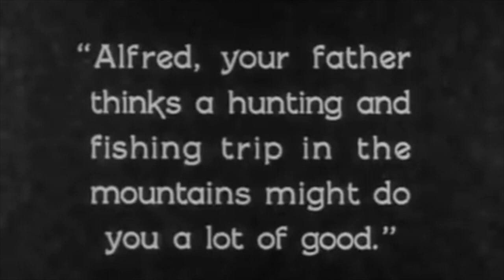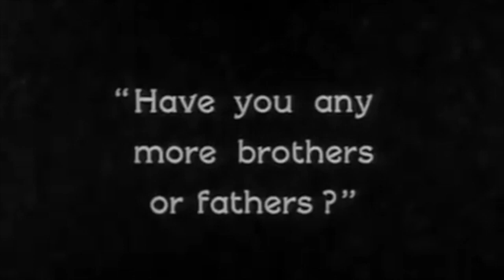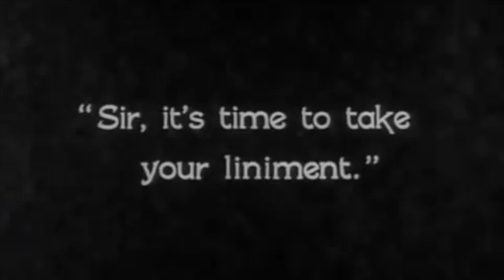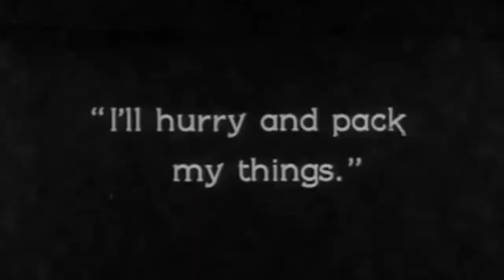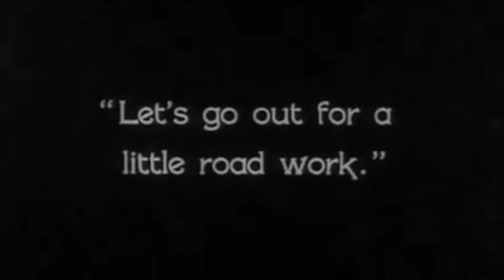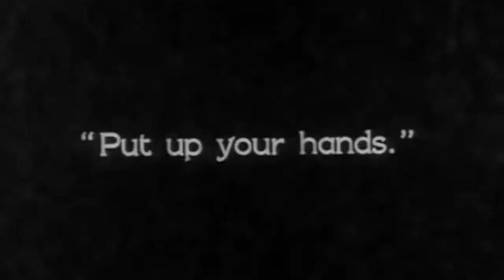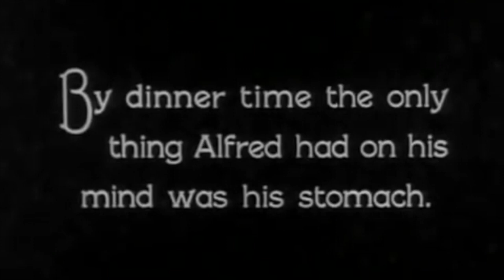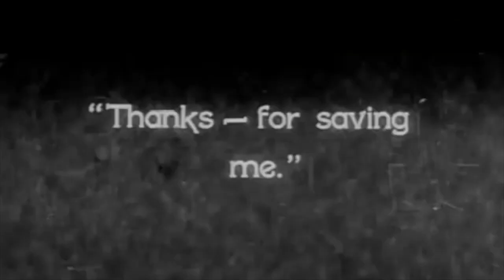Battling Butler by Buster Keaton (1926)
"Battling Butler" is a silent comedy film directed by and starring Buster Keaton. It stands out as one of Keaton's lesser-known but still charming works, where his trademark physical comedy and inventive gags are on full display. The film combines a romantic plot with the story of mistaken identity, leading to a series of hilarious situations.

Plot Summary: The story follows Alfred Butler, a wealthy and pampered young man, who is sent on a hunting trip by his father to toughen him up. During the trip, Alfred falls in love with a country girl, but her rough-and-tumble family doubts his manliness. To impress them, Alfred pretends to be "Battling Butler," a famous and tough professional boxer who shares his name. This leads to a series of comedic mishaps as Alfred is forced to train and eventually fight in the ring to maintain the ruse.

Key Characters:
Buster Keaton as Alfred Butler: Keaton portrays the wealthy and timid Alfred, whose physical comedy and deadpan expressions are central to the film's humor.
Sally O'Neil as the Country Girl: She plays Alfred's love interest, who admires him under the mistaken belief that he is a strong, brave boxer.
Francis McDonald as the Real Battling Butler: The real boxer whose identity Alfred mistakenly assumes, leading to the film's climactic showdown.

Comedy Style: Keaton's comedy in "Battling Butler" is a mix of physical gags, slapstick, and situational humor. The film highlights Keaton's ability to convey complex emotions and situations with minimal dialogue, relying heavily on his impeccable timing and the use of props and sets to enhance the comedic impact.

Themes:
Mistaken Identity: The central theme revolves around the mistaken identity of Alfred as the tough boxer, leading to humorous situations and misunderstandings.
Manliness and Social Expectations: The film also touches on themes of manliness, social expectations, and the lengths to which someone might go to prove themselves to others.

Legacy:
Though not as well-known as some of Keaton's other works like "The General" or "Sherlock Jr.," "Battling Butler" remains a significant part of his filmography. It showcases Keaton's ability to blend comedy with a more narrative-driven story, and the film's climactic boxing match is a testament to his talent for physical comedy and choreography. The movie continues to be appreciated by fans of silent cinema and Buster Keaton for its humor, charm, and Keaton's masterful performance.